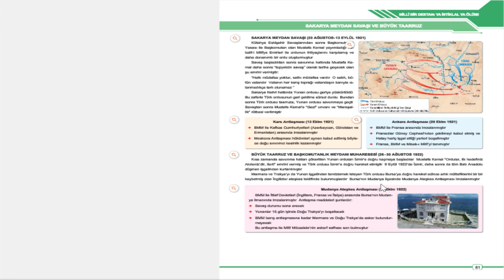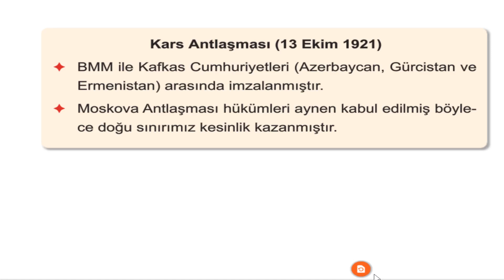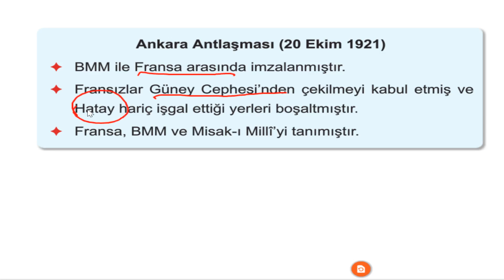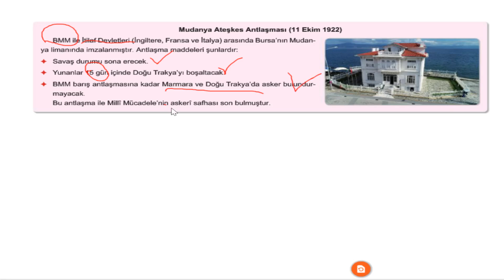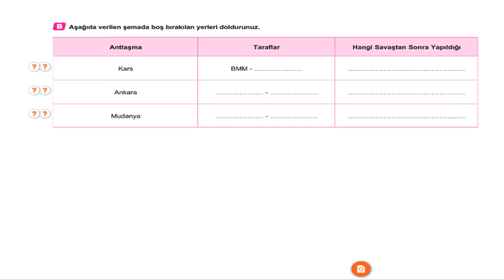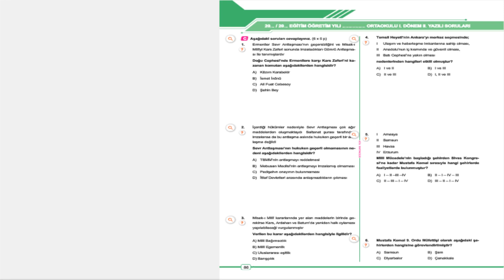8.SINIF BEN KORKMAM T.C. İNK. TAR. VE ATA.-3-4-SAKARYA MEYDAN SAVAŞI VE BÜYÜK TAARRUZ